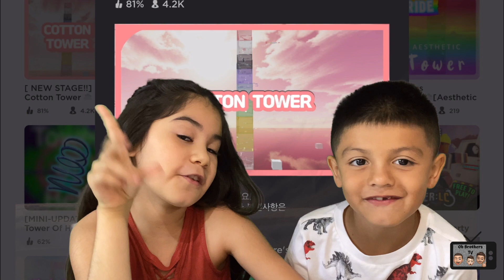Can We BEAT the EASIEST OBBY on ROBLOX? ( COTTON TOWER)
Do you think we can beat the easiest obby on ROBLOX ( tower of cotton)? Check out the video to find out!